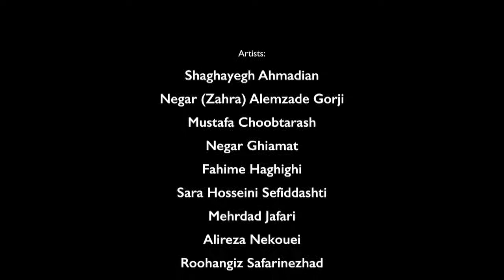Negar Ghiamat نگار قیامت (with English subtitles!)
Beyond the Exhibit I.
Contextualising of the Emerging Iranian Artists
Negar Ghiamat

By Shahram Entekhabi and Asieh Salimian
© Factory TT Berlin/Tehran

The exhibition project Beyond the Exhibit I. Contextualizing Emerging Iranian Artists introduces young Iranian artists born after the Islamic Revolution of 1978/1979. All participants have completed a university and try to work as full-time artists. Most came to Tehran from other cities; six participants live elsewhere: in Karaj, Kerman and Isfahan. In the selection of the artists less their exhibition biography played a role, but rather the presence of a socialization in their works. The title of the exhibition indicates that the project goes beyond the mere presentation of artistic works. All exhibition contributions are accompanied by interviews with the participants, initiated, directed and filmed by the artist Shahram Entekhabi. These video clips shed light on the respective artistic career, the social position of the artist, the conditions of production and their theme world. Beyond the Exhibit is planned as a continuous series of exhibition projects in various locations in Germany and abroad.